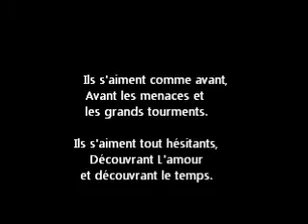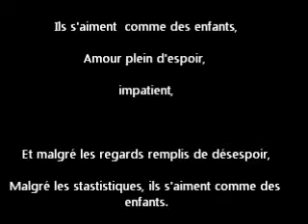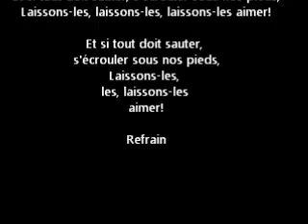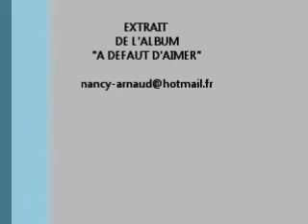Nancy Arnaud Ils s'aiment. Extrait de L'abum (A DEFAUT D'AIMER)